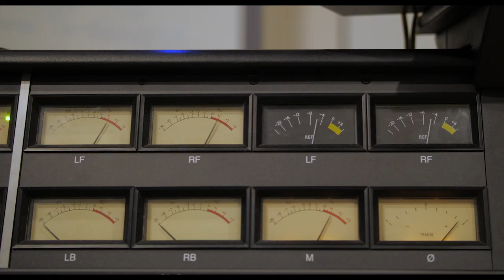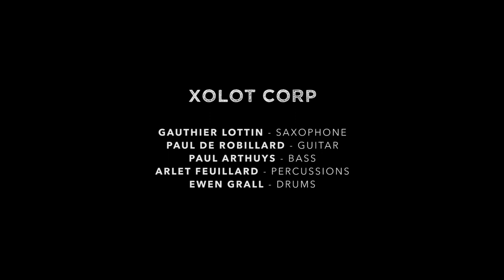Xolot Corp - Work in Progress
Xolot Corp - Work in Progress ( Arlet Feuillard)

Sax : Gauthier Lottin
Percussions, Piano : Arlet Feuillard
Guitar : Paul de Robillard
Bass : Paul Arthuys
Drums : Ewen Grall

Recorded at the CNSM, Paris
Mixed and mastered by Luc Montaudon and Mylène Grau.
Video by Aurèle Guyot and Maxime Rey